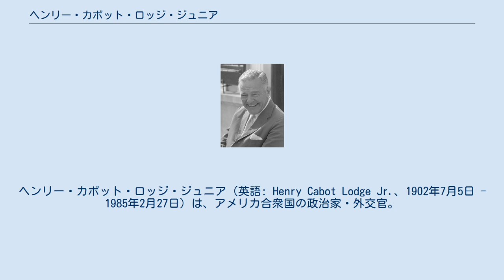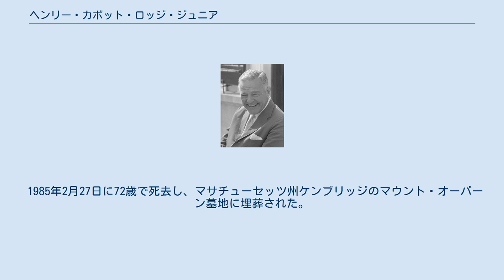ヘンリー・カボット・ロッジ・ジュニア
ヘンリー・カボット・ロッジ・ジュニア（英語: Henry Cabot Lodge Jr.、1902年7月5日 - 1985年2月27日）は、アメリカ合衆国の政治家・外交官。
1960年アメリカ合衆国大統領選挙での共和党の副大統領候補であった。
祖父は上院議員と上院外交委員長を務めたヘンリー・カボット・ロッジである。
 1902年7月5日にマサチューセッツ州ナハントで誕生する。
ロッジ家はマサチューセッツにおいて政治及び芸術で著名な一族であった。
父親は詩人のジョージ・カボット・ロッジであり、母親はマチルダ・エリザベス・フリーリングハイゼン（デイヴィス）ロッジであった。
彼はヘンリー・カボット・ロッジ上院議員の孫であり、父親が1909年に死去すると、祖父がその成長に大きな影響を与えることとなった。
彼はまた上院議員のジョージ・カボットの子孫でもあり、下院議員のオーガスタス・ピーボディ・ガードナーの甥でもあった。
 ロッジはミドルセックス・スクールに通い、1920年に卒業し、その後1924年にハーバード大学を優等で卒業した。
「ヘラルド・トリビューン」紙などの新聞記者を経て、1931年にマサチューセッツ州下院議員に選出、1936年まで同職を務める。
同年の上院議員選挙で共和党から出馬し、ジェームズ・マイケル・カーリー前州知事を破って当選する。
 ロッジは陸軍に入隊し、功績を挙げて中佐まで昇進した。
第二次世界大戦では2度の勤務を経験した。
最初は1942年、この時は上院議員を兼務していたが、2度目の1944年から1945年は議員を辞職して軍務に専念した。
 最初の期間は陸軍予備役士官としてであった。
彼は第1装甲師団に少佐として着任した。
同師団は北アフリカを拠点とし、イギリス軍戦車部隊と共にエジプト・リビアで活動した。
部隊は地上でドイツ軍と最初に接触したアメリカ軍装甲部隊であった。
フランクリン・D・ルーズベルト大統領は軍務を兼任する国会議員に対して兼務を禁止する命令を出し、ロッジは議員に留まることを選択したため任務は1942年7月に終了した。
ヘンリー・スティムソン陸軍長官がワシントンへの帰還命令を出し、彼は帰国した。
 ワシントンに戻り1942年11月に再選を果たすと、ロッジは上院議員としての任期の初年度を勤務した。
しかしながら1944年2月3日に議員を辞職し、軍務に復帰した。
彼は南北戦争以来初めての、軍務に就くため辞職した議員であった。
イタリアおよびフランスで実戦を経験し、中佐に昇進する。
1944年の秋には自力でドイツ軍斥候4名を捕虜として捕らえている。
1945年3月までに彼はフランスのレジオンドヌール勲章と、クロア・ド・ゲールを受章した。
1945年の終戦時に彼は第6軍司令官ジェイコブ・デヴァース将軍の連絡及び通訳担当将校として西オーストリアにおいてドイツ軍の降伏交渉に臨席した。
 戦後ロッジはマサチューセッツに戻り、再び上院議員に選出、政治経歴を再開した。
 1952年にロッジは上院議員選挙で対立候補のジョン・F・ケネディに敗北するが、1953年にはドワイト・D・アイゼンハワー大統領より3代目アメリカ合衆国国際連合大使に任命される。
1960年アメリカ合衆国大統領選挙でリチャード・ニクソン大統領候補の副大統領候補に指名され、国際連合大使を辞任した。
ニクソンは大統領選挙でケネディに敗れ、ケネディはロッジを南ベトナム大使に任命した。
ロッジは同職を1963年から1964年まで勤めた。
 1964年の共和党の大統領候補者争いでは、ニューヨーク州のネルソン・ロックフェラー州知事とバリー・ゴールドウォーター上院議員が激しく競っていた。
ロッジは当初から立候補するつもりは無かったが、ニューハンプシャー州予備選挙で有力な2人を破り、書き込み投票（Write-in）で1位になった。
ロッジは改めて指名を求める意志が無く、ロックフェラーを支持することを表明したが、その後も地元のマサチューセッツ州、ニュージャージー州の予備選挙で勝利した。
 1985年2月27日に72歳で死去し、マサチューセッツ州ケンブリッジのマウント・オーバーン墓地に埋葬された。